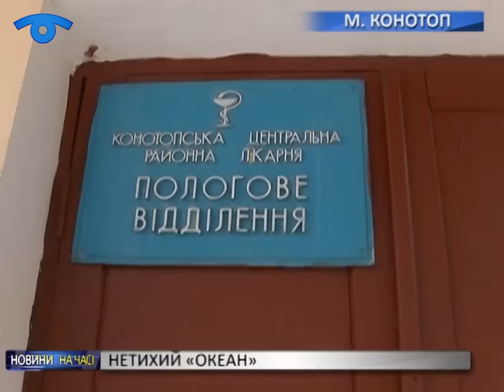Конотопська битва на сучасний лад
Світлана Хамська 15 років - приватний  підприємець. Мала в Конотопі  власний магазин. Аж поки його не продали… сестрі місцевого прокурора. Світлану ж навіть не допустили до торгів. Вона впевнена - без впливової родички нової власниці тут не обійшлося. Натомість жінка у погонах  запевняє: жодного відношення до торгів не має. А сестра її викупила майно законно.